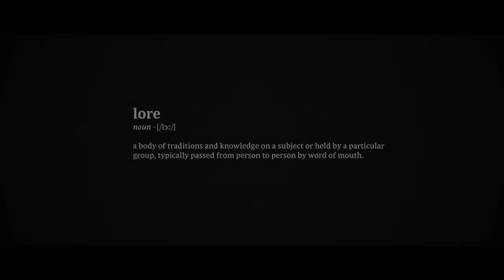SOLSTICE TRAILER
We are proud to have worked with Christian Henson and Spitfire Audio to make the new 'folk inspired' Albion Solstice library at Castlesound Studios. Many thanks to all our fabulous players who can be heard in the incredibly detailed acoustics to 'explore the visionary artistry from modern, folk, and heritage instruments'.